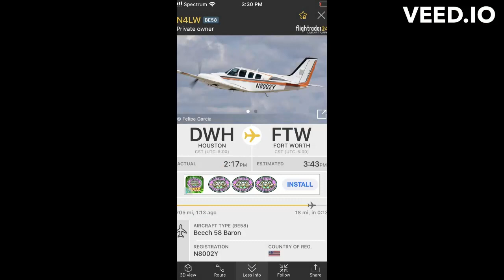A Rare Beech 58 Baron Landing at Fort Worth Meachem Airport After Flyover [N8002Y]